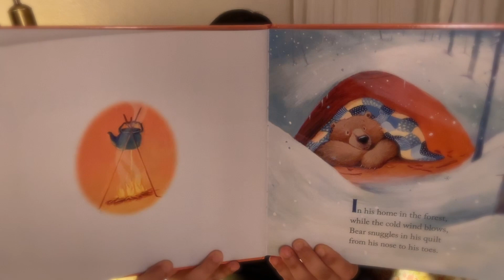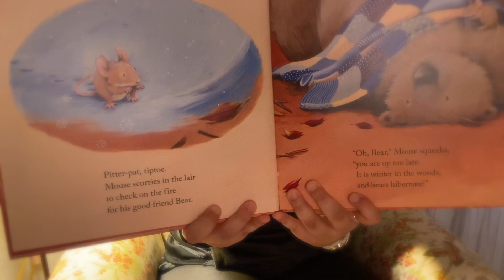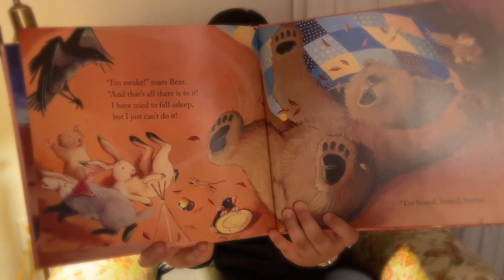Bear Can't Sleep Read Aloud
PJ's with Miss M

Join me every night at 7pm for a bedtime read aloud! Get into your pj's and get cozy as we explore all different kinds of stories.